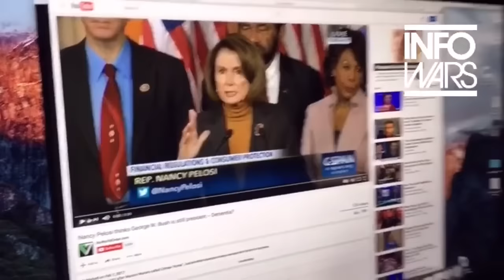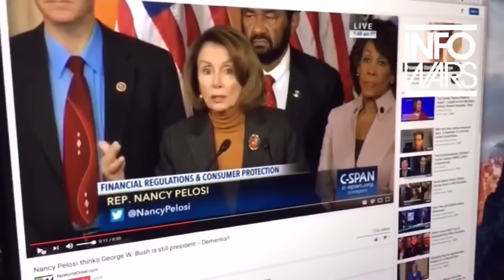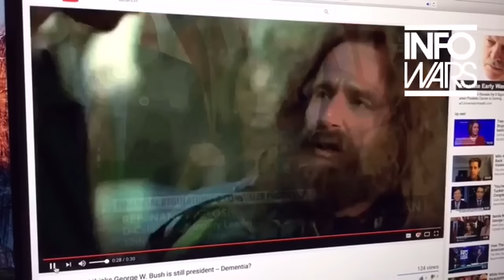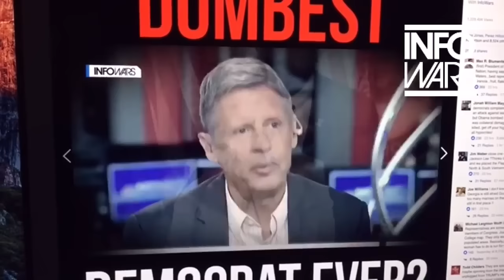Ahh, Classic Bill Hicks! I missed this guy :)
Alex William Jones Hicks does his best stand-up routine in about 2 decades!!